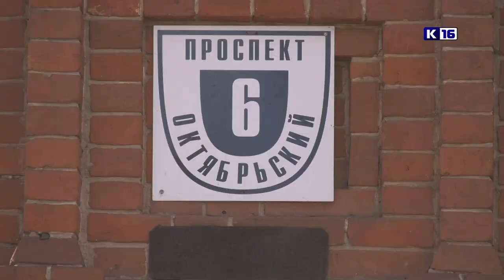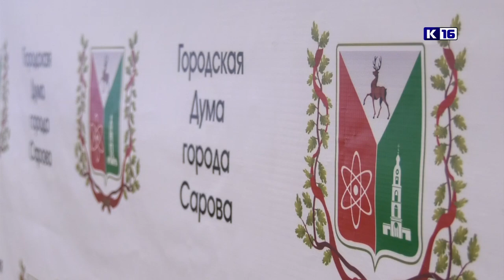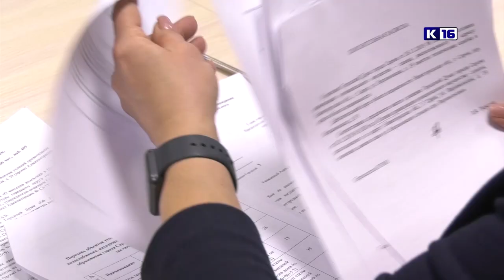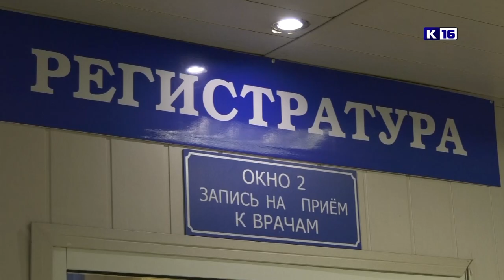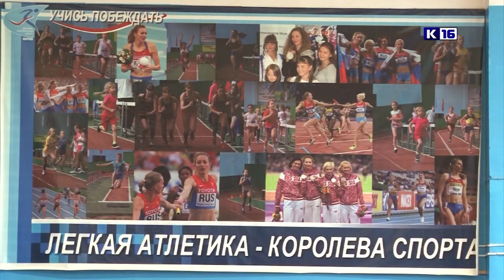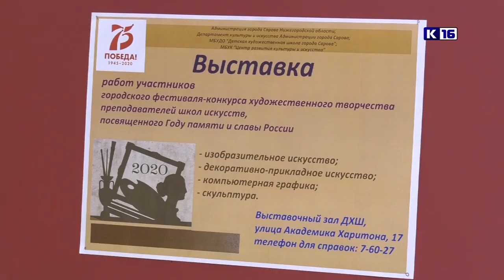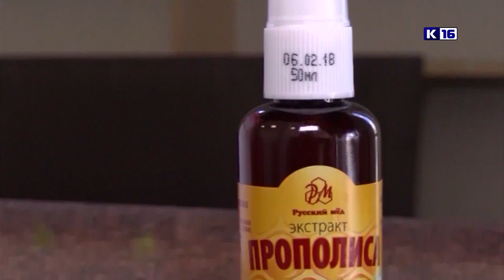Новости Сарова 17.01.2020